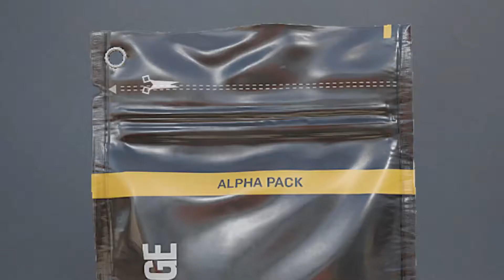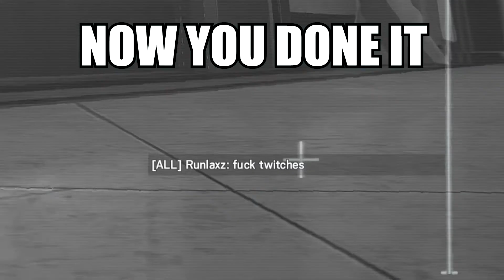ACE, 1v3 & 1v4 CLUTCH - Rainbow Six Siege w/Gavin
enjoy this nonsense